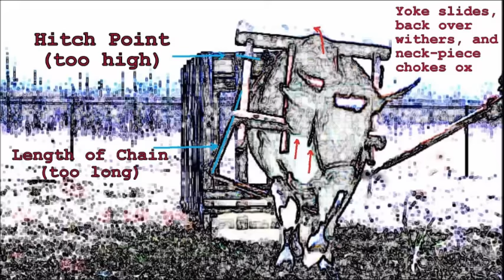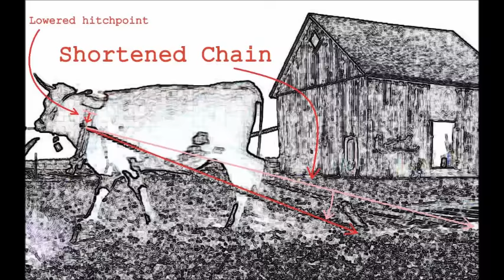Adjusting Hitch Point on Adjustable Ox Yoke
Solving hitching problems with the adjustable single ox yoke.